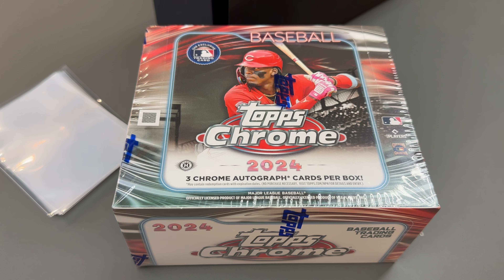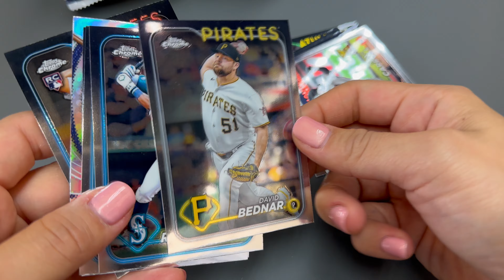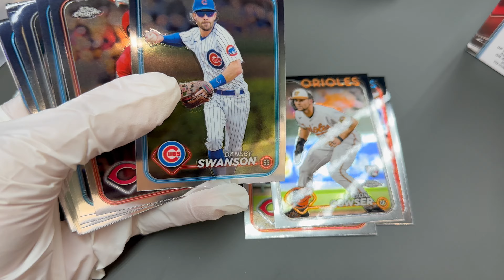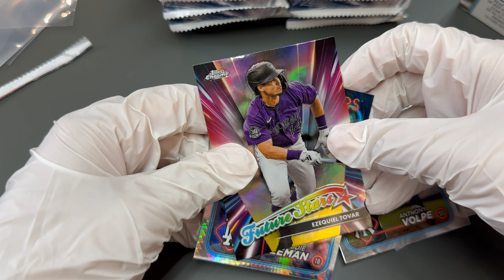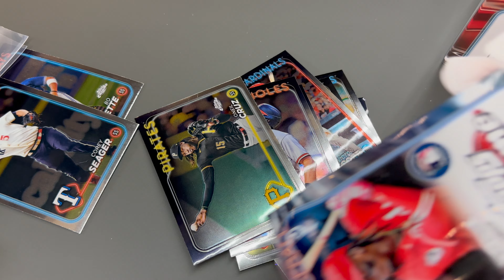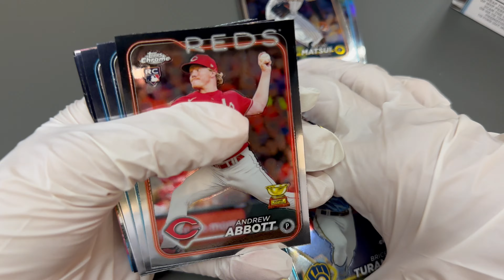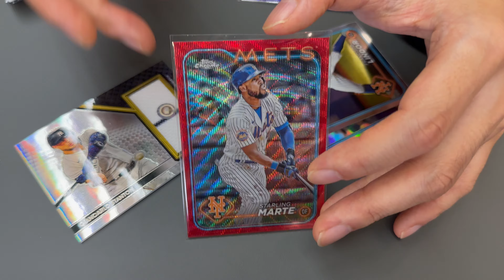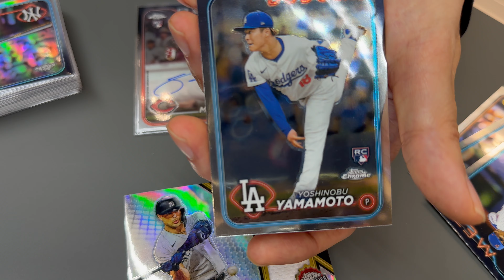MLBトップススーパーレアカード⚾ | Unboxing Tops Chrome 2024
MLBトップススーパーレアカード
Mint Lab TokyoでTopps Chrome 2024を空けました！💰💰
Unboxing Topps Chrome 2024 at Mint Lab Tokyo and you won’t believe the rare baseball card I discovered!

第2弾、大谷翔平選手50/50topps now 当選企画😊